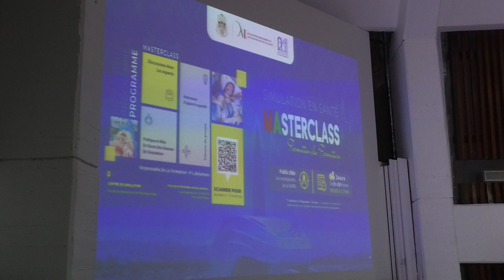الرباط تحتضن دورة تكوينية حول المحاكاة الطبية بهدف تعزيز جودة التكوين في علوم الصحة